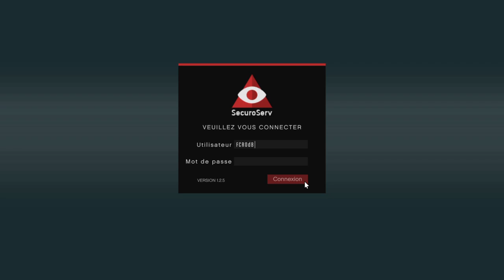Vol De Véhicule Import/Export GTA V Online